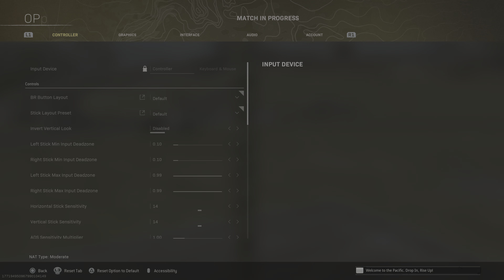Call of Duty:Warzone Solo Gameplay M16 Gameplay (No Commentary)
17Kill call of duty modern warfare warzone battle royal solo M16  gameplay no commentary